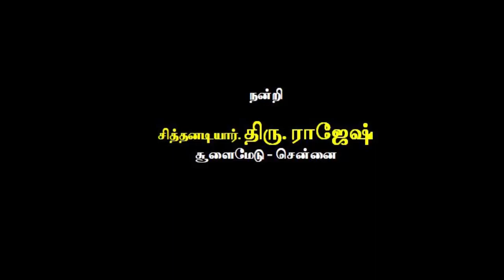Siddhargal Thiruvadi | Epi. 0107 | Singa Paan Perumal | Aandaal | Miracle Siddhar | Mathanankuppam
Thanks to
Sri.. MuthuMageshwaran, Kodambakkam
Sri. Baskar, Perambur
Sri. Rajesh Choolaimedu